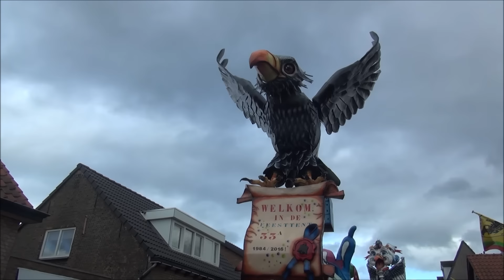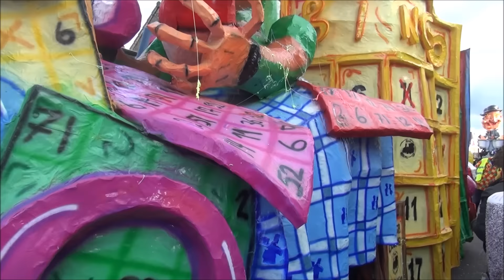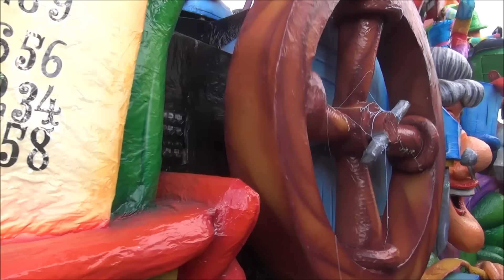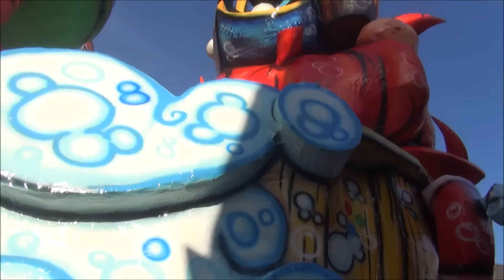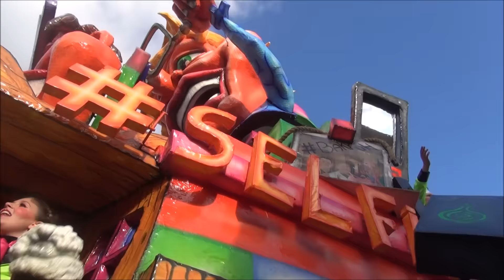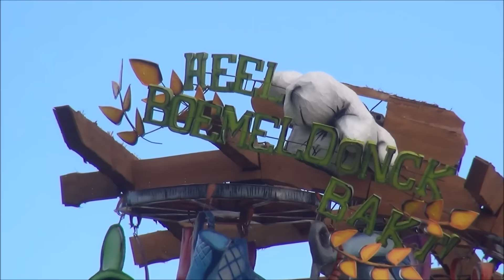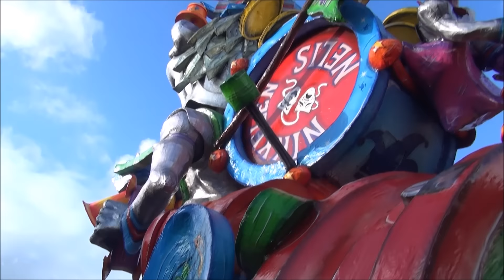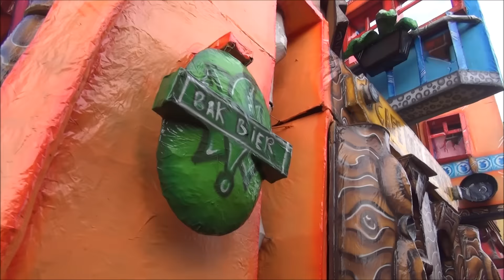grote optocht Boemeldonck 2016 (wagens compilatie)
10 deelnemers in de A categorie (wagens tot 11 meter hoogte)
13 deelnemers in de B categorie (wagens tot 8,5 meter hoogte)
15 deelnemers in de C categorie (Groepen)
19 deelnemers in de D categorie (duo's en trio's)
7 deelnemers in de E categorie (individuelen)